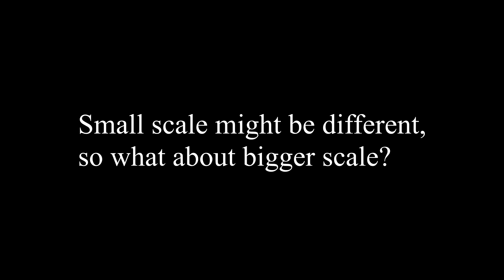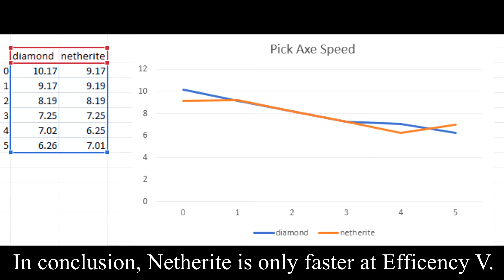IS A DIAMOND PICKAXE FASTER THAN A NETHERITE PICKAXE?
~PerfTaco